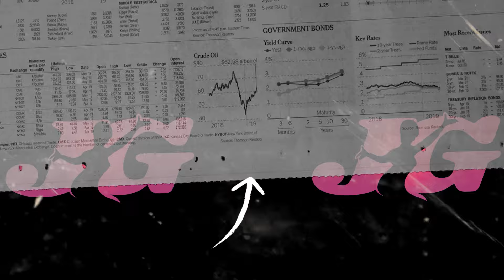ZUCI HERMOSA BODY GOALS! ~ ANAK LANANG | THE BANDHITOS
Title    :  ANAK LANANG
Cipt    : Ndarboygenk
Vocal : ZUCI HARMONSA